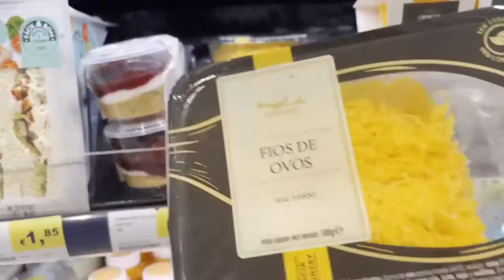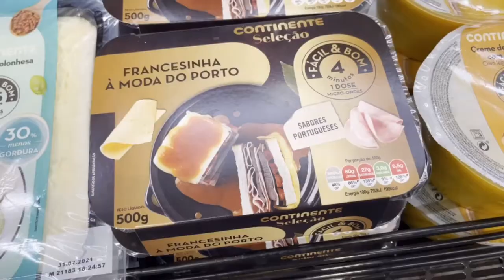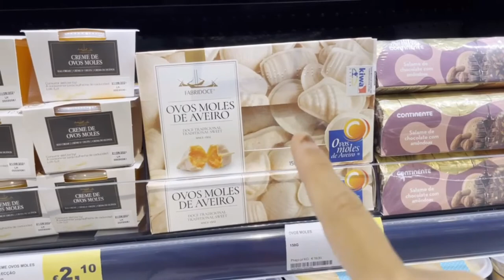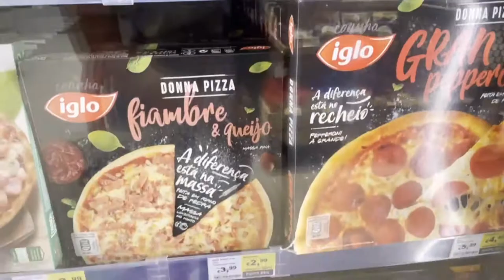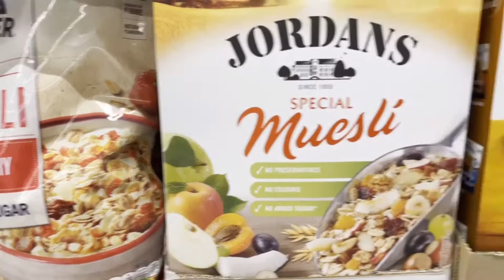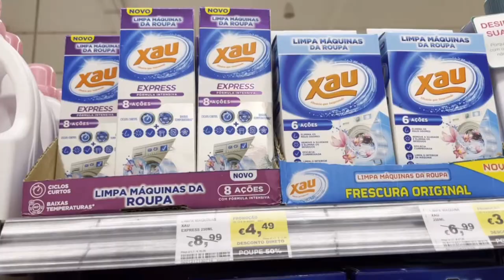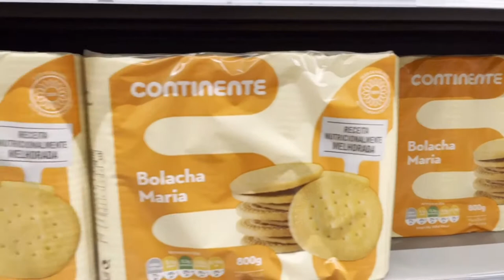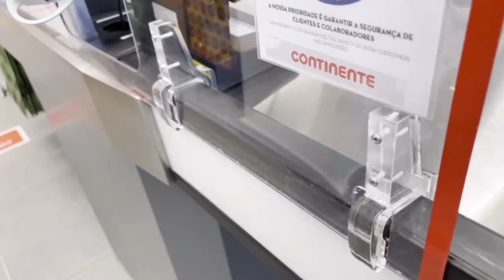The Grand opening of the Portuguese supermarket, Continente, Vlog 27